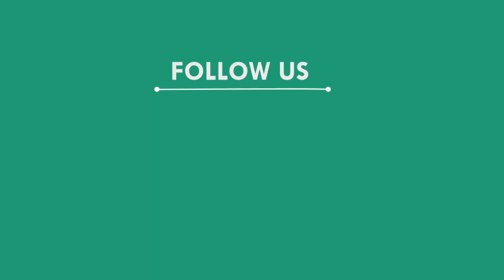ବାପା ମା ଛେଉଣ୍ଡ ପିଲାଙ୍କୁ ସହାୟତା କଲେ ସଂଗଠନର ସଦସ୍ୟ, ଭଦ୍ରକ || BHADRAK NEWS